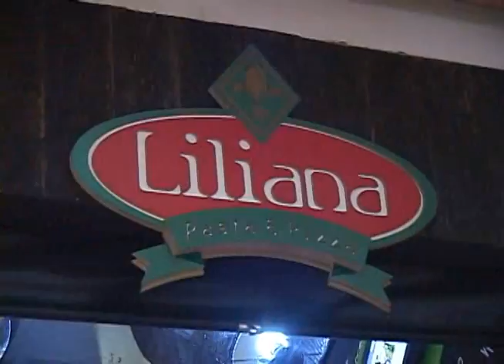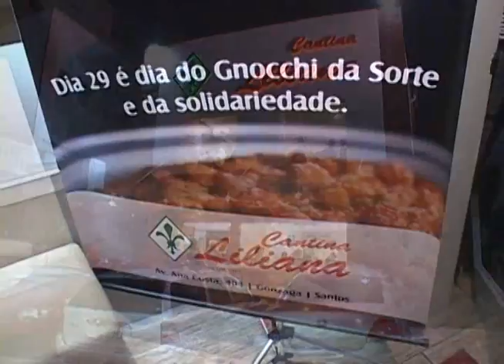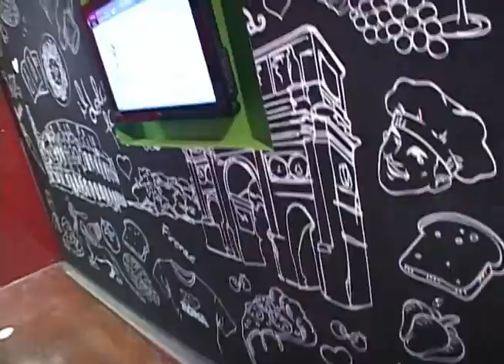LILIANA PASTA & PIZZA - SHOPPING PRAIAMAR | PROGRAMA JB